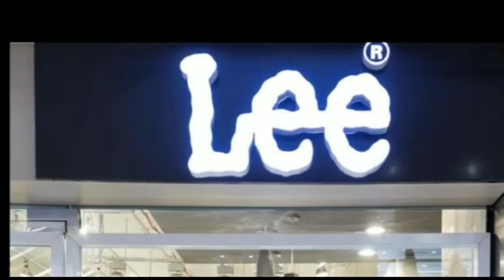बिहार के राज्यपाल एवं मुख्यमंत्री नीतीश कुमार ने राष्ट्रपिता महात्मा गांधी को श्रद्धांजलि दीया